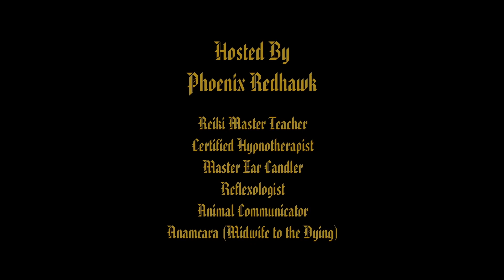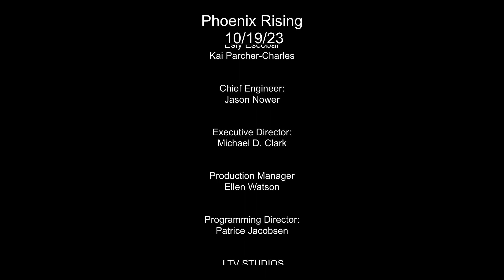Phoenix Rising - Jason Galka - 10/19/23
The "Phoenix Rising" episode featuring Jason Galka provides an enriching conversation covering a wide range of topics from personal growth, career transitions, to embracing one's gifts and making a difference in others' lives.

Here are the highlights:
Career Evolution: Jason shares his journey from hosting the "Jason Galka Show" to becoming a Real Estate Agent, underscoring the importance of adaptability and pursuing one's passions. His narrative illustrates the potential for growth and change, encouraging viewers to embrace new opportunities.

Embracing One's Gifts: They discuss the value of recognizing and nurturing one's innate talents. Both Jason and the host share personal anecdotes about their psychic abilities and intuitive insights, underscoring the value of accepting and honing these unique skills.

Community and Connection: The conversation celebrates the sense of community and connection that arises from shared experiences and mutual support. It exemplifies how relationships can evolve and deepen through collaboration, mutual respect, and shared goals.

Making a Difference: They also reflect on the impact individuals can have by offering kindness, understanding, and support to those around them. It highlights the importance of compassion and empathy in fostering connections and enriching others' lives.

If you're curious about intuition and the supernatural, then this video is for you! We'll discuss topics like intuition, ghosts, and spirits, as well as the role nature plays in all of this. Tune in to learn about your intuition and how to harness its power!

Hosted by:
Phoenix Redhawk

Directed:
Jody Gambino

Live Editor:
Esly Escobar

Executive Producer:
Michael D. Clark

Programming Director:
Patrice Jacobsen

Guest:
Jason Galka,
Intuitive and Host/Producer of The Jason Galka Show